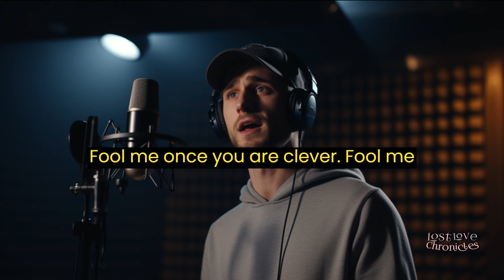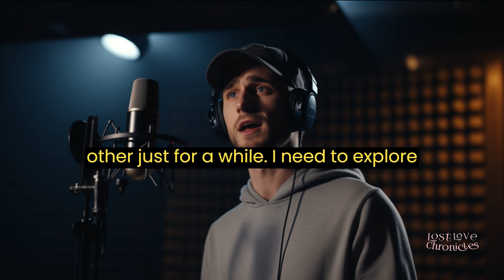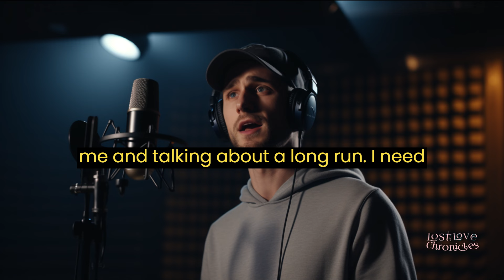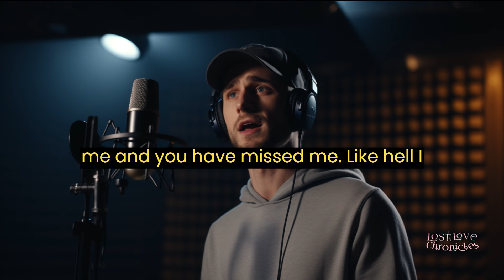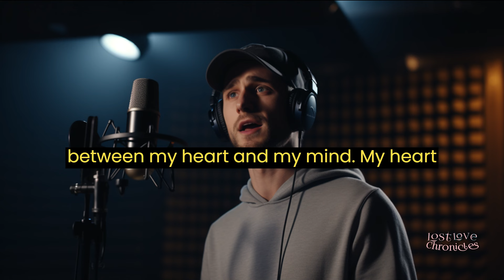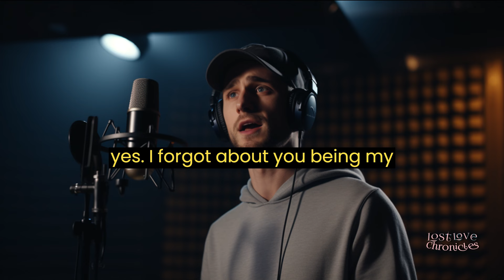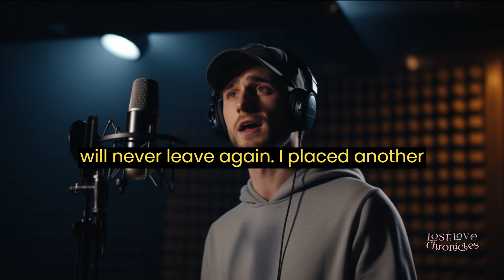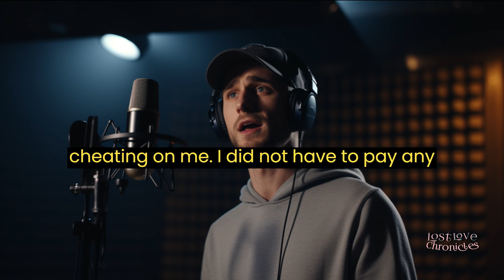Cheating wife keeps leaving, the second time she leaves, she gets dumped on the streets.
In this gripping tale of love, betrayal, a cheating wife and self-discovery, join Ron, a 36-year-old man, as he recounts his tumultuous journey through marriage with Kathy. From the passionate days of college romance to the shocking twists of infidelity, Ron shares his experiences and the impactful decisions that shaped his life. Cheating wife

Part 1: College Sweethearts to Drifting Apart
Witness the blossoming love between Ron and Kathy as they navigate college life together. Their chemistry, jealousy, and the inevitable challenges that arise as their careers take them in different directions. The unexpected bombshell Kathy drops that leads to a two-year break sets the stage for a rollercoaster of emotions.

Part 2: Kathy's Return and a Prenuptial Agreement
Kathy's sudden return after two years abroad catches Ron off guard. The proposal of marriage raises questions, and Ron, torn between his heart and mind, consults with his friend Dusty. The introduction of a prenuptial agreement adds a layer of complexity, setting the tone for their second chapter as a married couple.

Part 3: The Second Break and Ron's Final Decision
As Kathy decides to embark on another journey of self-discovery, Ron faces a challenging choice. The revelation of infidelity, the prenuptial agreement, and the undeniable evidence Ron holds create a dramatic confrontation. The story unfolds with Ron's firm decision to end the marriage, emphasizing the importance of self-respect and boundaries.

This gripping narrative explores themes of trust, fidelity, and the consequences of choices in relationships. Ron's story serves as a cautionary tale and a testament to the resilience of the human spirit.

00:00 Introduction
00:24 Backdrop
01:23 She leaves
03:01 She's back
05:42 She leaves again
06:06 She is back to get dumped